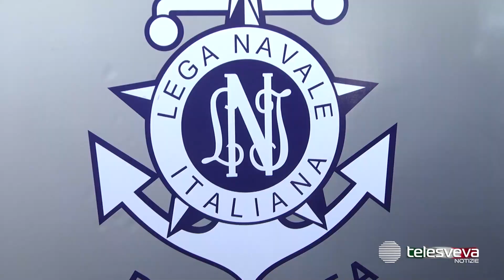Visita alla Lega Navale, gli studenti scoprono la vocazione marinara di Barletta